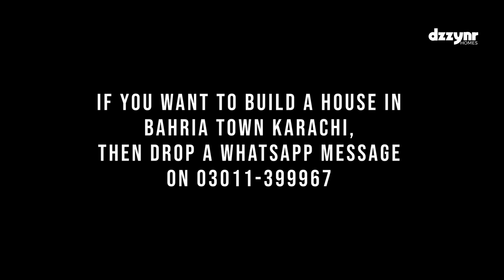Check Out Our Finished Villa in Bahria Town Karachi - Precinct 8, 272yds Villa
👉🏻 Dzzynr Homes Finished House / Villa Tour  [Bahria Town Karachi - Complete Playlist]